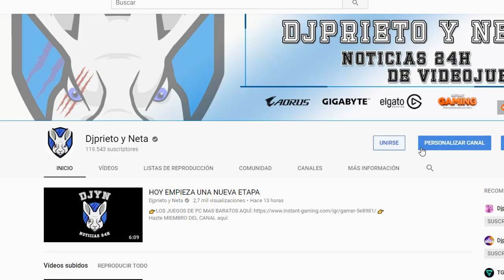DESCUBRELA | ¿Sabes cuál es la plataforma de juegos en PC que más RAM consume?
MI ORDENADOR:
👉Caja: CORSAIR Graphite Series 230T
👉Procesador: Intel i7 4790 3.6 Ghz
👉Placa Base: GIGABYTE G1.SINPER Z87
👉Memoria RAM:  Corsair Vengeance- Memoria RAM DDR3 16 GB (4 x 4 GB)
👉SSD: SSD Force Series  LX 128GB
👉Refrigeracion Liquida: Corsair Cooling Hydro Series H75 - Refrigeración Líquida
👉HDD PRINCIPAL: WD BLUE (DISCO SÓLIDO 1TB)